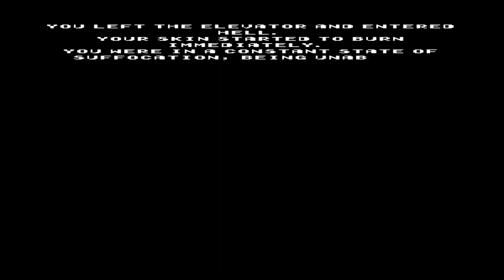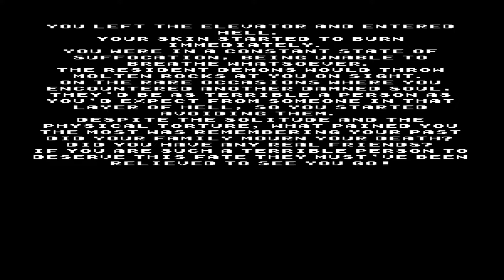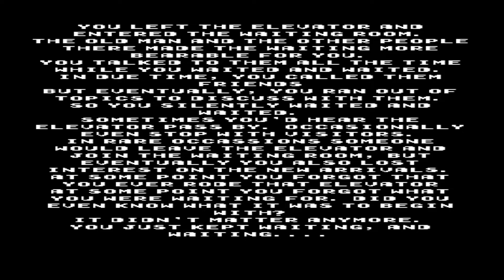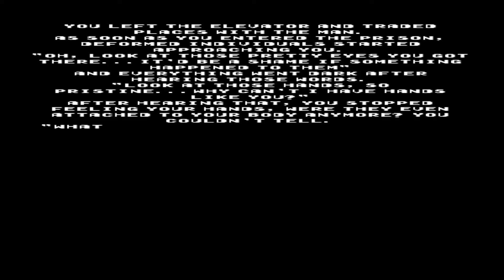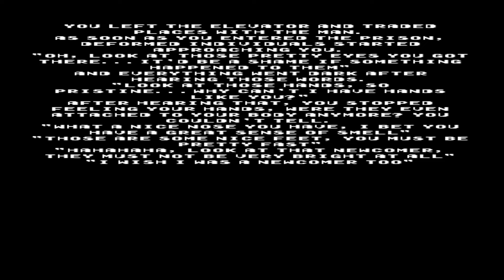The Elevator- Are We There Yet?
Scenario and Character model by Redamz
Props and stage model by Deccu
2D art by Zantetsu0ni

Information: You find yourself in an elevator with a cute girl. The elevator goes down, very deep.